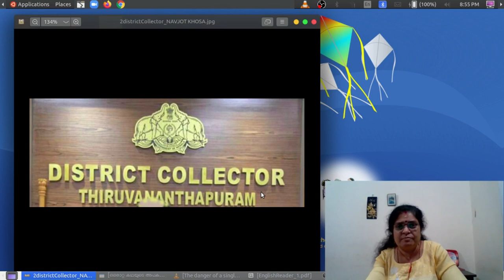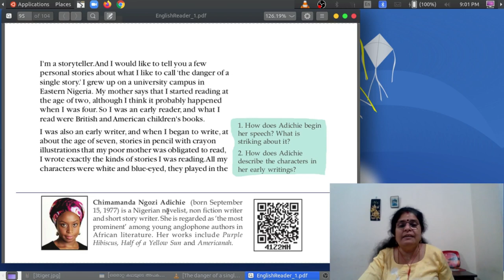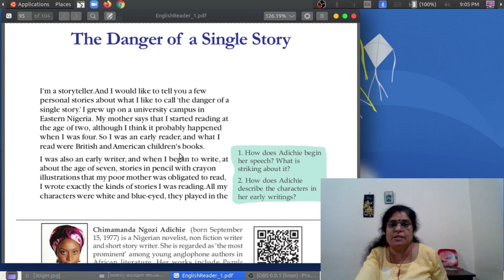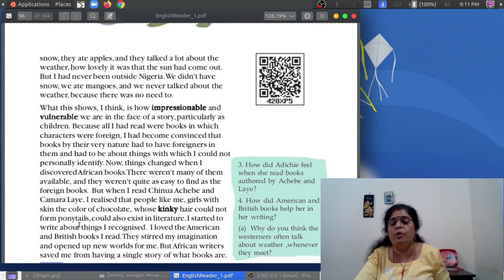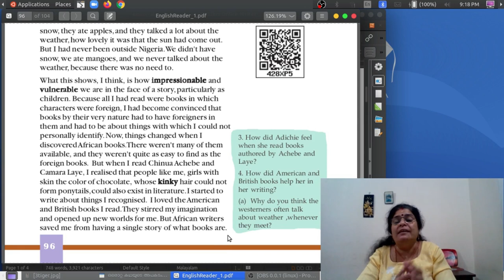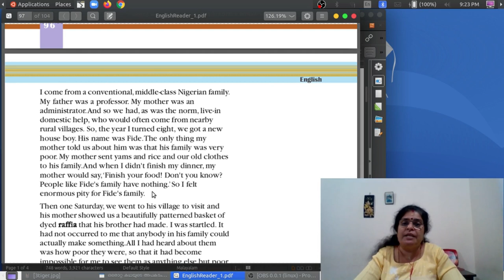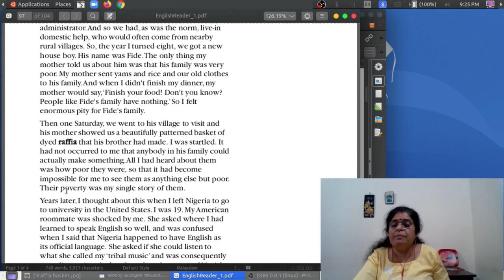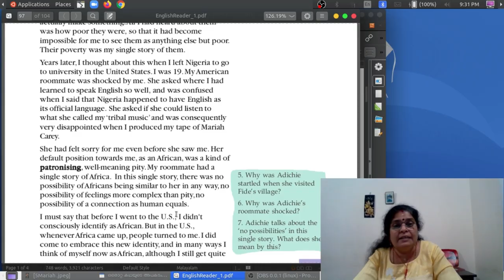std : 10, The Danger of a Single Story Class : 1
My dears here is the Malayalam Version f the speech. Pls read it.
ഒരൊറ്റ കഥയുടെ അപകടം ( ഒരേ ഒരു കാഴ്ചപ്പാടിന്റെ അപകടം)
1. ഞാനൊരു കഥാകൃത്താണ്.  എന്റെ കുറച്ച് സ്വന്തം കഥകൾ നിങ്ങളോട് പറയാൻ ഞാൻ ആഗ്രഹിക്കുന്നു. അവയെ 'ഒറ്റക്കഥയുടെ അപകടം' എന്ന് വിളിക്കാൻ ഞാൻ ഇഷ്ടപ്പെടുന്നു.  കിഴക്കൻ നൈജീരിയയിലെ ഒരു യൂണിവേഴ്സിറ്റി ക്യാമ്പസിലാണ് ഞാൻ വളർന്നത്. എന്റെ അമ്മ പറയുന്നത്, ഞാൻ രണ്ടാം വയസ്സിൽ വായിച്ചുതുടങ്ങി എന്നാണ്, പക്ഷേ അത് എനിക്ക് നാല് വയസ്സുള്ളപ്പോൾ ആയിരിക്കുമെന്ന് ഞാൻ കരുതുന്നു. അതായത് ഞാൻ വളരെ നേരത്തെ  വായിച്ചുതുടങ്ങിയ ആളായിരുന്നു, ഞാൻ വായിച്ചത് ബ്രിട്ടീഷ്, അമേരിക്കൻ നാടുകളിലെ കുട്ടികളുടെ പുസ്തകങ്ങളായിരുന്നു.

2. ഞാൻ വളരെ നേരത്തെ  എഴുതി തുടങ്ങിയ ആളുമായിരുന്നു, ഏകദേശം ഏഴ് വയസ്സുള്ളപ്പോൾ. ക്രയോണുകൾകൊണ്ട് ചിത്രങ്ങൾ വരച്ച,  പെൻസിലുകൊണ്ടെഴുതിയ, എന്റെ പാവം അമ്മ വായിക്കാൻ ബാധ്യസ്ഥയായ ആ കഥകൾ എഴുതാൻ തുടങ്ങിയപ്പോൾ, ഞാൻ വായിച്ച അതേ തരം കഥകൾ തന്നെയാണ് ഞാൻ എഴുതിയതും. എന്റെ എല്ലാ കഥാപാത്രങ്ങളും വെളുത്തവരും നീലക്കണ്ണുള്ളവരുമായിരുന്നു, അവർ മഞ്ഞിൽ കളിച്ചു, അവർ ആപ്പിൾ കഴിച്ചു, അവർ കാലാവസ്ഥയെക്കുറിച്ച് ധാരാളം സംസാരിച്ചു, സൂര്യൻ പുറത്തുവന്നത് എത്ര മനോഹരമാണ് എന്നൊക്കെ. പക്ഷെ ഞാൻ ഒരിക്കലും നൈജീരിയക്ക് പുറത്ത് പോയിട്ടേയില്ലായിരുന്നു. ഞങ്ങളുടെ നാട്ടിൽ മഞ്ഞ് ഇല്ലായിരുന്നു, ഞങ്ങൾ കഴിച്ചത് മാമ്പഴങ്ങളായിരുന്നു , ഞങ്ങൾ ഒരിക്കലും കാലാവസ്ഥയെക്കുറിച്ച് സംസാരിച്ചിരുന്നില്ല, കാരണം അതിന്റെ ആവശ്യമില്ലായിരുന്നു.

3. ഇത് കാണിക്കുന്നത്, കഥകൾ നമ്മുടെ മനസ്സിൽ എത്ര ആഴത്തിൽ പതിയുന്നുവെന്നും അവ നമ്മുടെ മനസ്സിനെ എത്രവേഗം കീഴടക്കുന്നു എന്നുമാണ്,  പ്രത്യേകിച്ച് കുട്ടികളായിരിക്കുമ്പോൾ. ഞാൻ വായിച്ചതെല്ലാം വിദേശ കഥാപാത്രങ്ങളുള്ള പുസ്തകങ്ങളായിരുന്നു. അതിനാൽ, പുസ്തകങ്ങളിൽ  സ്വഭാവികമായും വിദേശികളായ കഥാപാത്രങ്ങൾ ഉണ്ടായിരിക്കണമെന്നും എനിക്ക് വ്യക്തിപരമായി താദാദ്മ്യപ്പെടാൻ കഴിയാത്ത കാര്യങ്ങളായിരിക്കണം അവയിലുണ്ടാകേണ്ടതെന്നും ഉള്ള ബോധ്യമാണ് എനിക്കുണ്ടായത്. പക്ഷേ ഇപ്പോൾ, ഞാൻ ആഫ്രിക്കൻ പുസ്തകങ്ങൾ വായിക്കാൻ തുടങ്ങിയപ്പോൾ കാര്യങ്ങൾ മാറി. അവയിൽ പലതും ലഭ്യമായിരുന്നില്ല, മാത്രമല്ല അവ കണ്ടെത്തുന്നത് വിദേശ പുസ്തകങ്ങൾ കിട്ടുന്നതുപോലെ അത്ര എളുപ്പവുമായിരുന്നില്ല. പക്ഷേ, ചിനുവ അച്ചെബെയും കാമറ ലേയും വായിച്ചപ്പോൾ, എന്നെപ്പോലുള്ളവരും, ചോക്ലേറ്റിന്റെ നിറമുള്ള തൊലിയുള്ള പെൺകുട്ടികളും, പോണിടെയിൽകെട്ടാൻ പറ്റാത്ത ചുരുണ്ട മുടിയുള്ളവരും സാഹിത്യത്തിൽ ഉണ്ടാകാമെന്ന് ഞാൻ മനസ്സിലാക്കി. അങ്ങനെ ഞാൻ തിരിച്ചറിഞ്ഞ കാര്യങ്ങളെക്കുറിച്ച് എഴുതാൻ തുടങ്ങി. ഞാൻ വായിച്ച അമേരിക്കൻ, ബ്രിട്ടീഷ് പുസ്തകങ്ങളെ ഞാൻ ഇഷ്ടപ്പെട്ടു. അവർ എന്റെ ഭാവനയെ ഉണർത്തുകയും എനിക്ക് പുതിയ ലോകങ്ങൾ തുറന്നുതരികയും ചെയ്തു. എന്നാൽ ആഫ്രിക്കൻ എഴുത്തുകാർ, പുസ്തകങ്ങൾ എന്താണെന്നതിന്റെ 'ഒരൊറ്റ കഥ'യിൽ നിന്ന് എന്നെ രക്ഷിച്ചു.

4. ഞാൻ ഒരു പരമ്പരാഗത, ഇടത്തരം നൈജീരിയൻ കുടുംബത്തിൽ നിന്നാണ് വരുന്നത്. എന്റെ അച്ഛൻ ഒരു പ്രൊഫസറായിരുന്നു. എന്റെ അമ്മ ഒരു ഗവണ്‍മെന്റിലെ ഭരണാധികാരിയിരുന്നു. അതിനാൽ, അന്നത്തെ പതിവുപോലെ, ഞങ്ങളോടൊപ്പം താമസിക്കുന്ന വീട്ടുജോലിക്കാർ ഞങ്ങൾക്ക് ഉണ്ടായിരുന്നു, സമീപത്തുള്ള ഗ്രാമങ്ങളിൽ നിന്ന്  വരുന്നവ‍ർ. അങ്ങനെ, എനിക്ക് എട്ട് വയസ്സ് തികഞ്ഞ വർഷം, ഞങ്ങൾക്ക് ഒരു പുതിയ ആൺകുട്ടിയെ ജോലിക്കാരനായി ലഭിച്ചു. അവന്റെ പേര് ഫിഡ് എന്നായിരുന്നു. അവന്റെ കുടുംബം വളരെ ദരിദ്രമാണെന്ന് മാത്രമാണ് അവനെക്കുറിച്ച് അമ്മ ഞങ്ങളോട് പറഞ്ഞത്. എന്റെ അമ്മ ചേനയും അരിയും  ഞങ്ങളുടെ പഴയ വസ്ത്രങ്ങളും അവന്റെ കുടുംബത്തിന് കൊടുത്തയക്കുമായിരുന്നു. ഞാൻ അത്താഴം മുഴുവനും കഴിക്കാതിരിക്കുമ്പോൾ അമ്മ പറയും, ‘ഭക്ഷണം മുഴുവനും കഴിക്കൂ! നിങ്ങൾക്കറിയില്ലേ? ഫിഡെയുടെ കുടുംബത്തെപ്പോലുള്ളവർക്ക് ഒന്നുമില്ല.’ അങ്ങനെ എനിക്ക്  ഫിഡെയുടെ കുടുംബത്തോട് വലിയ സഹതാപം തോന്നി.

5. പിന്നീട് ഒരു ശനിയാഴ്ച, ഞങ്ങൾ അവന്റെ ഗ്രാമം സന്ദർശിക്കാൻ പോയി, അവന്റെ അമ്മ ഞങ്ങൾക്ക് അവന്റെ സഹോദരൻ ഉണ്ടാക്കിയ ചായം പൂശിയ റഫിയയുടെ മനോഹരമായ ഒരു കൊട്ട കാണിച്ചുതന്നു. ഞാൻ ഞെട്ടിപ്പോയി. അവന്റെ കുടുംബത്തിലെ ആർക്കെങ്കിലും എന്തെങ്കിലും ഉണ്ടാക്കാൻ കഴിയുമെന്ന് എനിക്ക് തോന്നിയിരുന്നില്ല. അവരെക്കുറിച്ച് ഞാൻ കേട്ടതെല്ലാം അവർ എത്ര ദരിദ്രരായിരുന്നു എന്നുമാത്രമാണ്, അതിനാൽ അവരെ ദരിദ്രരായല്ലാതെ മറ്റൊന്നായി കാണാൻ എനിക്ക് അസാധ്യമായിരുന്നു. അവരുടെ ദാരിദ്ര്യം അവരെക്കുറിച്ചുള്ള എന്റെ 'ഒറ്റക്കഥ'യായിരുന്നു.

6. വർഷങ്ങൾക്കുശേഷം, നൈജീരിയയിൽ നിന്ന് യുണൈറ്റഡ് സ്റ്റേറ്റ്സിലെ യൂണിവേഴ്സിറ്റിയിൽ പോകുമ്പോൾ ഞാൻ ഇതേക്കുറിച്ച് ചിന്തിച്ചു. എനിക്ക് 19 വയസ്സായിരുന്നു. എന്റെ അമേരിക്കൻ സഹമുറിയയെ ഞാൻ ഞെട്ടിച്ചു. ഞാൻ എവിടെ നിന്നാണ് ഇത്രയും നന്നായി ഇംഗ്ലീഷ് സംസാരിക്കാൻ പഠിച്ചതെന്ന് അവൾ ചോദിച്ചു, നൈജീരിയയിൽ ഇംഗ്ലീഷ് ഔദ്യോഗിക ഭാഷയാണ് എന്ന് ഞാൻ പറഞ്ഞപ്പോൾ അവൾ ആശയക്കുഴപ്പത്തിലായി.  'ഗോത്രസംഗീതം' എന്ന് വിളിക്കപ്പെടുന്ന സംഗീതം  അവളെ കേൾപ്പിച്ചുകൊടുക്കാനാകുമോ എന്ന് അവൾ ചോദിച്ചു, മരിയാ കാരിയുടെ ടേപ്പ് ഞാൻ കേൾപ്പിച്ചപ്പോൾ അവൾ വളരെ നിരാശയായി.

7. എന്നെ കാണുന്നതിന് മുമ്പ് തന്നെ അവൾക്ക് എന്നോട് സഹതാപം തോന്നിയിരുന്നു. ഒരു ആഫ്രിക്കക്കാരി എന്ന നിലയിൽ എന്നോടുള്ള അവളുടെ സ്വതസിദ്ധമായ നിലപാട്, ഒരുതരം രക്ഷാകർതൃത്വവും സദുദ്ദേശ്യപരവുമായ സഹതാപമായിരുന്നു. എന്റെ റൂംമേറ്റിന് ആഫ്രിക്കയെപ്പറ്റി 'ഒരൊറ്റ കഥ'യുണ്ടായിരുന്നു. ഈ 'ഒരൊറ്റ കഥ'യിൽ, ആഫ്രിക്കക്കാർ ഒരു തരത്തിലും അവളോട് സാമ്യമുള്ളവരാകാനുള്ള സാധ്യതയോ, സഹതാപത്തേക്കാൾ സങ്കീർണ്ണമായ വികാരങ്ങളുടെ സാധ്യതയോ,  തുല്യതയോടെയുള്ള മാനുഷികമായ ഒരു ബന്ധത്തിന്റെ സാധ്യതയോ ഇല്ലായിരുന്നു.